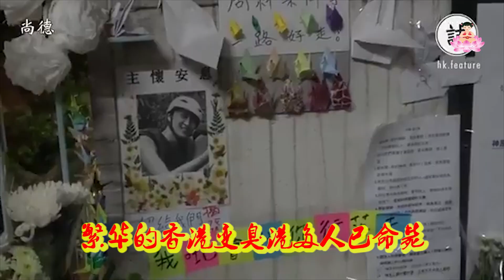【辱包】舵手（精甚细腻版）「真人演唱」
填词：管视角
演唱：FH KONG